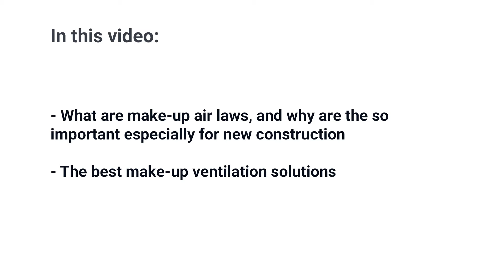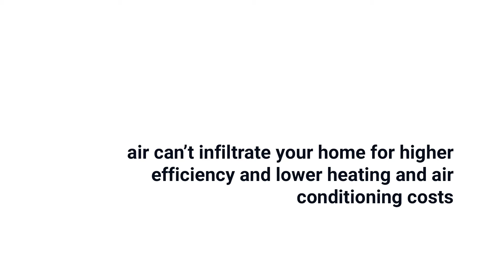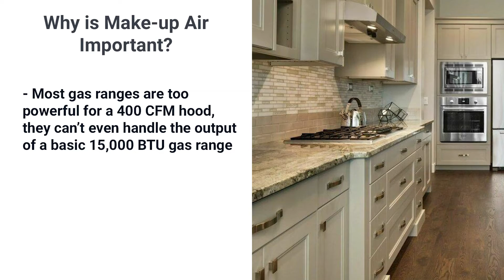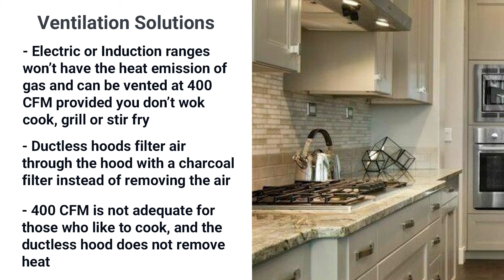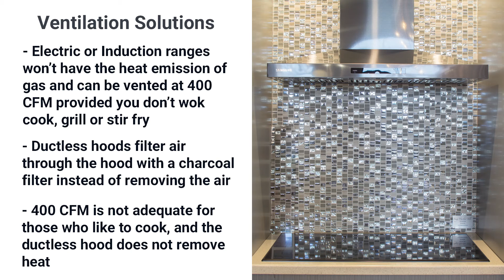What is Make-Up Air?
In Massachusetts, Make-up air is the law. In this video, you will learn what the law is, why it's so important especially in new construction, and the best make-up air solutions. Even if you don’t have a make-up air law in your state or country, you should still install the appropriate make-up air system in your house for better air quality.

Make-up air is fresh outdoor air sent back into your home “Made Up” when the air from inside is pushed out from a ventilation fan. In the past, this wasn't a primary concern because most homes allowed air into the home naturally through windows and other spaces. This is where you need to “make up” for the air loss when operating a higher CFM range hood.

Let's say you have a new high output professional gas range and turn on your high 1000 CFM hood. In older homes, the air was made up through drafty windows and other areas where air could enter your home. That's not the case for new construction. Your high CFM hood (which is a smart choice given the range) has just created an unhealthy environment for you and your family.

Air will eventually find a way by itself and will be made up from your furnace, heating system, attic or garage. You do not want to be breathing that bad air.

The key in solving the make-up dilemma is planning in advance either by handling it globally through your HVAC or by cutting hole 10 feet from your hood on the other side of your kitchen.

It's certainly worth the investment in keeping a better quality of air in your house.

Download our FREE Ventilation Buying Guide with honest reviews of all the most popular brands and updates on new tech and trends.

Learning Center:

Visit our Learning Center, home to all our most popular videos, articles, and buying guides about all things in the appliance world.

Yale Appliance:

Browse hundreds of in-stock products from the most popular appliance brands.

Chapters
0:00 Intro
0:30 What is Make-Up Air?
1:07 Why is Make-Up Air Important?
2:32 Ventilation Solutions
4:02 Key Takeaways